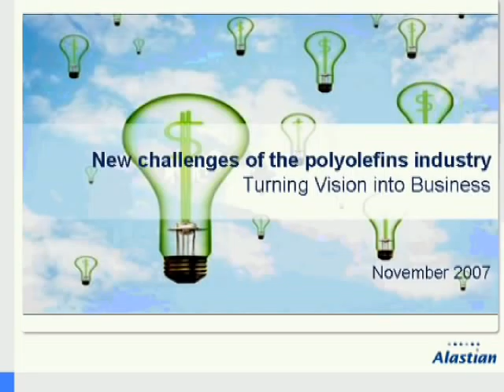New chalenges of the polyolefins industry - Intro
Introduction of Webinar New chalenges of the polyolefins industry.